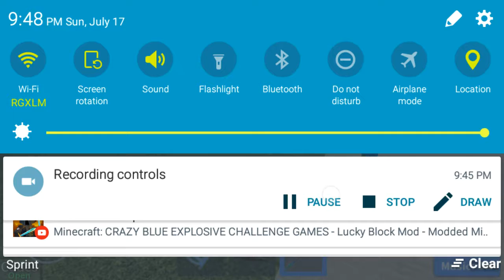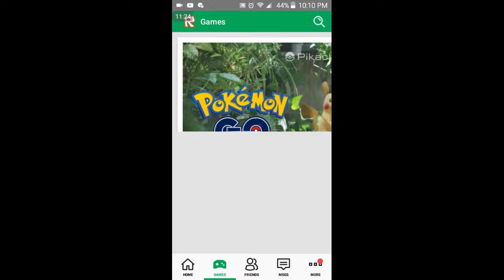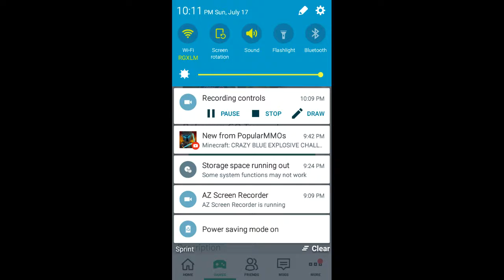Roblox:pokemon go tycoon|I AM SO HAPPY I FOUND THIS TYCOON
BEST TYCOON EVER